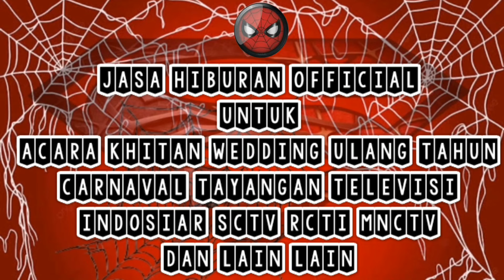Gokil Kocak Lucu Funny Lawak Bareng Tertawa Bikin Sehat Jasa Hiburan Official